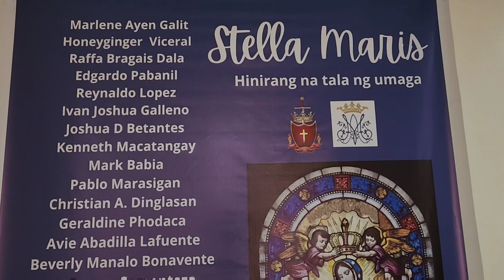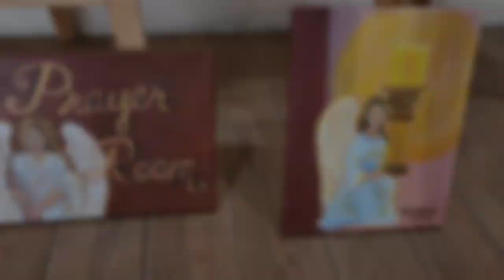STELLA MARIS: Marian Art Exhibit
STELLA MARIS
Marian Art Exhibit
by ART REVOLUTION
St. Ferdinand Cathedral
Lucena City

Free entrance

Schedules:
Monday to Saturday:
9:00 am to 12 nn    open
12 nn to 1pm           breaktime
1pm to 5:30 pm      open
5:30 to 6:30              breaktime
6:30 to 7:00              open
7:00pm                      Close

Sundays:
10:00 to 12nn         Open
12nn to 1:00           breaktime
1:00   to  2:30         open
2:30  to 7:00           breaktime
7:00  to 8:00           open
8:00pm                    closed